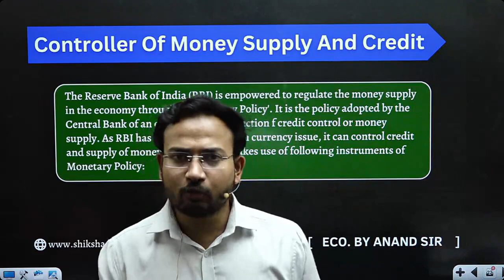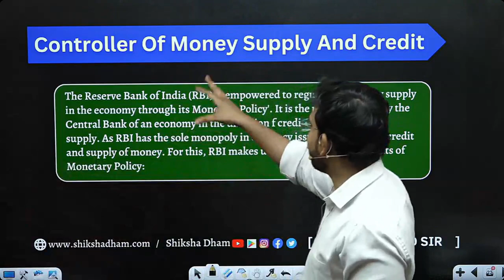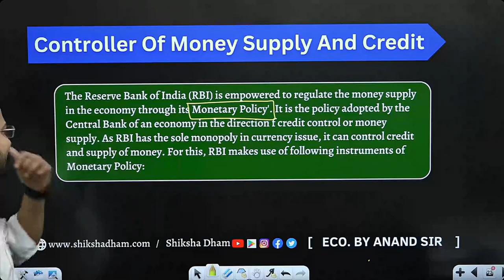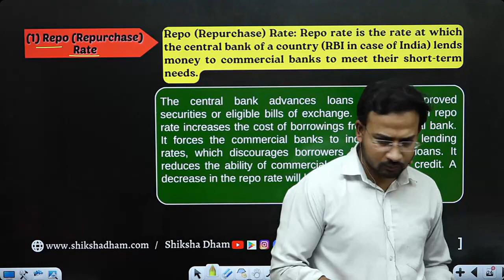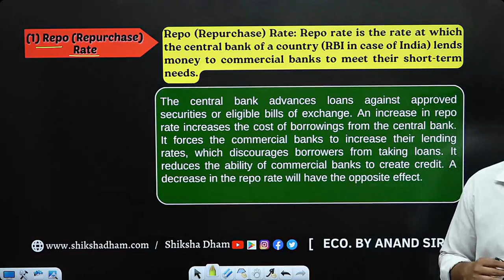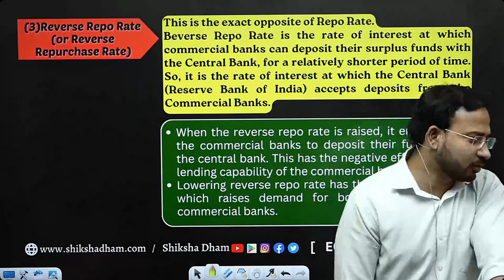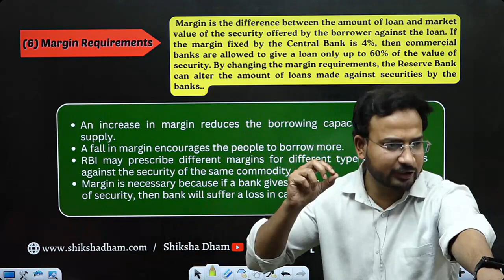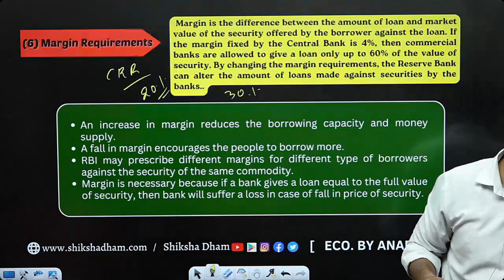macro economics for bcom | control of money supply by monetary policy | part 6 | du sol